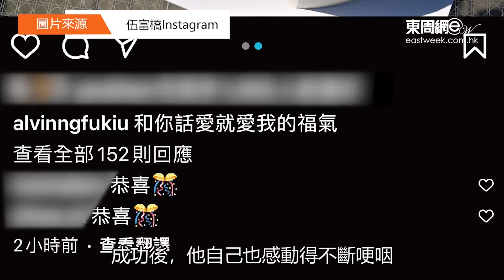「洗腦式」求婚成功 獨家直擊伍富橋拖未婚妻試婚紗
農曆新年時，伍富橋突然報喜，公佈跟曾任職無綫撰稿員的Shirley拍拖。當日訪問時，他又自爆視對方為結婚對象，準備求婚。由於Shirley的父親身家「億億聲」，故已融入女方家中的他，更獲封為「億元駙馬」。
在白色情人節當天，伍富橋在社交平台貼出相片，公告求婚成功。其實，為娶得嬌妻，他上月已開始進行求婚大作戰，並以「洗腦式」方法多次求婚，最終……